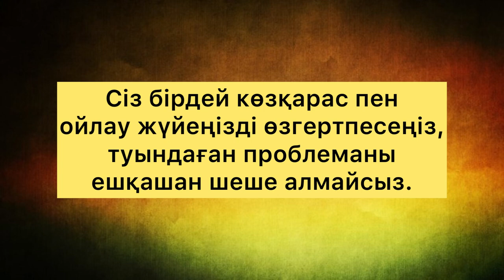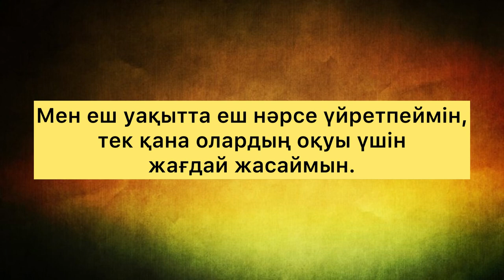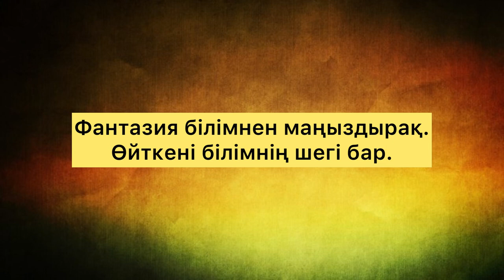АЛЬБЕРТ ЭЙНШТЕЙННІҢ АЙТҚАНЫМЕН КЕЛІСЕСІЗБЕ?